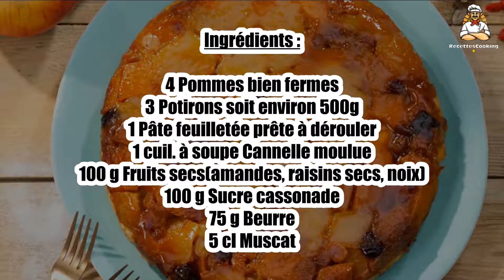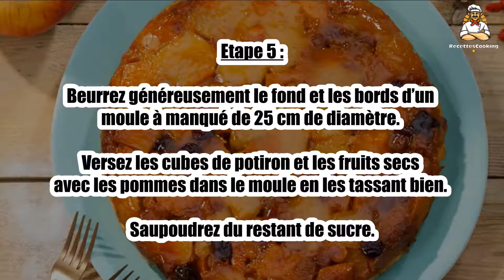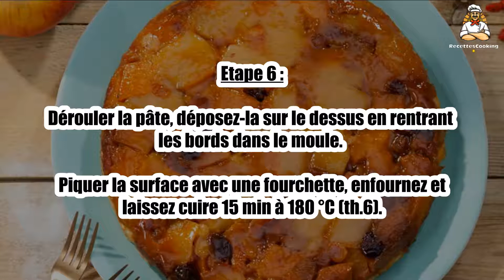Recette : Tarte Tatin aux pommes, potiron et fruits secs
Bonjour à tous, aujourd’hui recettescooking.com vous présente la recette suivante : Tarte Tatin aux pommes, potiron et fruits secs

TEMPS TOTAL : 55 min
Préparation : 20 min
Cuisson : 35 min

Ingrédients :

4 Pommes bien fermes
3 Potirons soit environ 500g
1 Pâte feuilletée prête à dérouler
1 cuil. à soupe Cannelle moulue
100 g Fruits secs(amandes, raisins secs, noix)
100 g Sucre cassonade
75 g Beurre
5 cl Muscat

Etape 1 : Préchauffer le four à 180 °C (th.6).

Pelez les pommes et épluchez le potiron en retirant les graines. Coupez le tout en gros dés.

Etape 2 : Concassez grossièrement les fruits secs.

Dans une poêle, saupoudrez les pommes des 2/3 du sucre.

Etape 3 : Ajoutez 25 g de beurre en petits morceaux et faites cuire à feu moyen 10 min pour caraméliser le sucre.

Ajoutez la cannelle et laissez refroidir.

Etape 4 : Dans une seconde poêle, faites revenir les fruits secs et les dés de potiron avec 25 g de beurre et 10 cl d’eau.

A évaporation, déglacez avec le muscat puis laissez refroidir.

Etape 5 : Beurrez généreusement le fond et les bords d’un moule à manqué de 25 cm de diamètre.

Versez les cubes de potiron et les fruits secs avec les pommes dans le moule en les tassant bien. Saupoudrez du restant de sucre.

Etape 6 : Dérouler la pâte, déposez-la sur le dessus en rentrant les bords dans le moule.

Piquer la surface avec une fourchette, enfournez et laissez cuire 15 min à 180 °C (th.6).

Etape 7 : Recouvrez le moule de Papier Cuisson Albal et continuez la cuisson encore 10 minutes.

Laissez refroidir une dizaine de minutes puis démoulez la tarte délicatement dans une grande assiette plate.